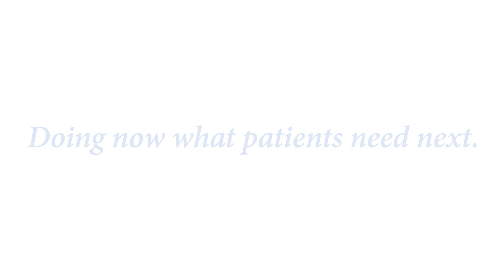What is Sustainable Healthcare?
Sustainable healthcare is where high quality services are delivered in a way that is affordable and accessible to everybody. In this way, public health is protected in both and environmentally and economically friendly manner. Here at Roche Diagnostics Asia Pacific, we are committed to enabling sustainable healthcare systems to improve patient quality of life, while protecting the environment. Sustainability has been the cornerstone of our vision, values and standards for a long time, watch this video to find out what sustainable healthcare looks like, and the essential role that diagnostics plays in supporting it.

About Roche

Roche has been committed to improving lives since the company was founded in 1896 in Basel, Switzerland. Today, Roche creates innovative medicines and diagnostic tests that help millions of patients globally. Roche is a leader in research-focused healthcare with combined strengths in pharmaceuticals and diagnostics. Roche is the world’s largest biotech company, with truly differentiated medicines in oncology, immunology, infectious diseases, ophthalmology and neuroscience.